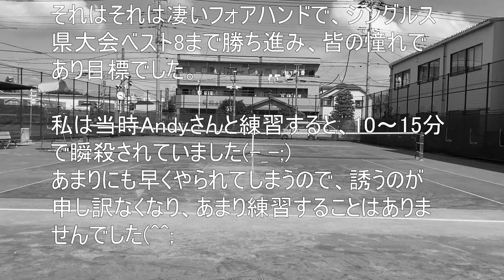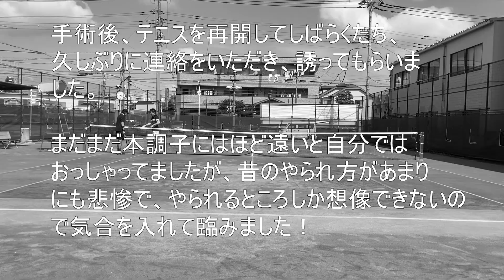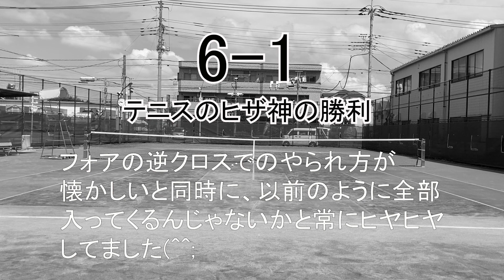TENNIS JAPAN 軟式上がりの強烈なフォアが持ち味の「一撃必殺フォア命のAndyさん」とシングルス練習試合！2020年8月上旬1試合目/3試合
「一撃必殺フォア命のAndyさん」と久しぶりに練習しました！

この日3対戦したうちの1対戦目です！

10年以上？前になりますが、テニス仲間が皆県大会予選出場、本戦出場を目指している時、強烈なフォアを武器に、いち早く県大会ベスト8まで勝ち進んだり、草トーキングの1人と言われていた人に勝ったり、皆の目標・憧れだったAndyさん。

当時、シングルスの練習をしてもらいましたが、大げさではなく10～15分でやられていました(^^;
あまりにも相手にならないので、誘うのが悪くなり、あまり一緒に練習しなくなってしまいました...

その後、大会などで顔を合わすことはありましたが、その数も減っていき...

風の噂でAndyさんは大きな故障をしてしまい、テニスも休んでは復帰してを繰り返していたそうです。
そんなAndyさんがとうとう手術をして復帰したという話をちょっと前に聞いていたところ、本人から連絡があり練習に誘ってもらいました♪

まだまだ本調子には程遠いと本人はおっしゃってましたが、なにせ昔こっぴどくやられたので勝つイメージがまったくわかないまま練習に臨みました！

2020年8月上旬

使用ラケット：スノワート　グリンタ100

使用ガット：イソスピード　アクソンマルチ1.25　50ポンド

Singles practice game with Andy.
Andy is ...
Around 50.
Strong forehand stroke.
Shortly after surgery due to injury.

～Self-introduction～
To tennis lovers all over the world

my name is テニスのヒザ神「tennis no hiza-shin」
Hiza means knee.
Shin means god.
Because my knees are not bent.

I am a Japanese man who loves tennis.
I am about 50 years old.
I started playing tennis in the mid-20s and became a captive of tennis.

I am taking on challenges such as civic competitions, ward competitions, prefectural competitions, and historic tennis club competitions.
I also try big competitions by age.

I really want to try national competitions by age and overseas competitions by age, but I haven't been able to because of my work.
Japanese companies have trouble taking long vacations.

I was good at doubles and had good results, so I played only doubles games, but I decided to do my best for singles as well.

In this channel, I'll give you various videos about tennis, such as videos of practice of singles with various people, daily practice, practice of doubles, tools, etc.

Tennis for men around 50 in Japan
If you are interested, please enjoy it.

And someday let's play tennis together.

I thought that it would be nice if people overseas could also see it, so I added an explanation in English.

I use Google Translate. I'm sorry if it becomes unnatural English.